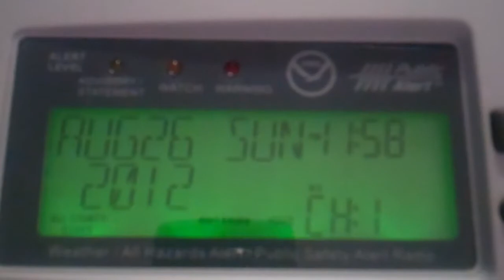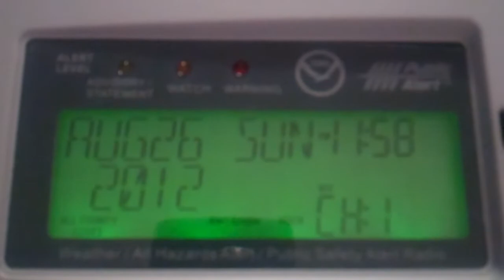Dense Fog Advisory - 08/26/12